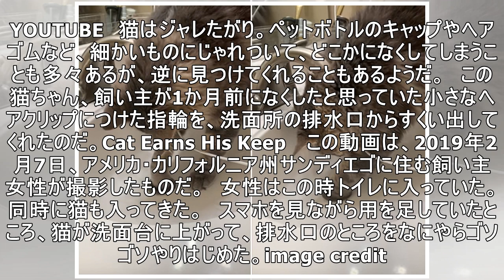猫の手は有能！洗面所の排水口に落ちた指輪を見事取り出した猫の職人技